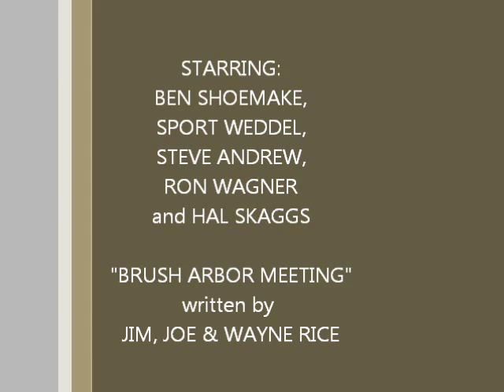Strange Arrangement Amarillo 03 Brush Arbor Meeting 2008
The Strange Arrangement performing "Brush Arbor Meeting" at The TCQC Opry 2008. The song "Brush Arbor Meeting" was originally written and recorded by the bluegrass gospel group Brush Arbor. Strange Arrangement are: Ben Shoemake, Sport Weddel, Steve Andrew, Ron Wagner, and Hal Skaggs.